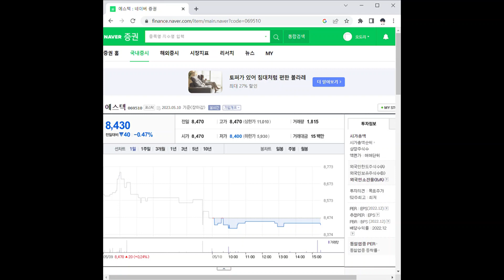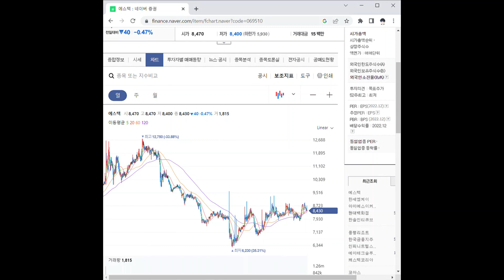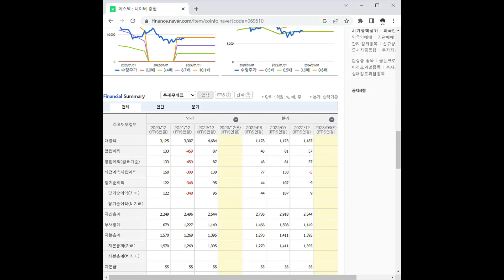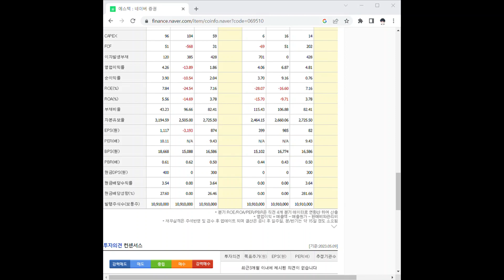069510에스텍 주가 전망 및 차트 분석